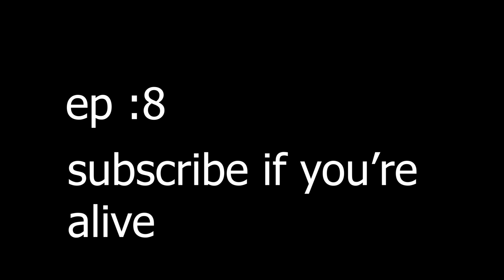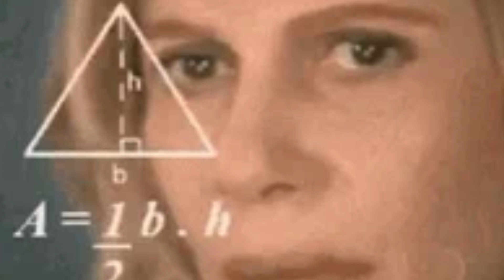This The WILDEST Zoinks Episodes Yet | HBO Velma S1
I don't even know what to say at this point. hbomaxseries max

Chapters
0:00 Intro and context
0:55 Ep 7 Review
9:23 Ep 8 Review
18:57 Conclusion

Also, check out my fellow Commentary YouTubers as well from this shoutout list, if you like content similar to mine or slightly different :D :

I believe everything done in this video complies with the Copyright Disclaimer under section 107 of the Copyright Act 1976, allowance is made for “fair use” for purposes such as criticism, comment, news reporting, teaching, scholarship, education, and research.